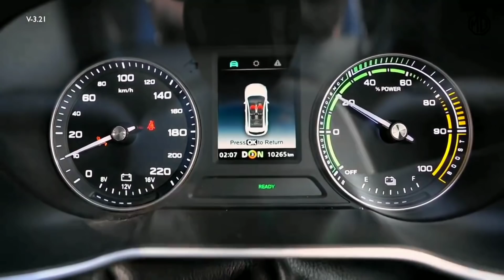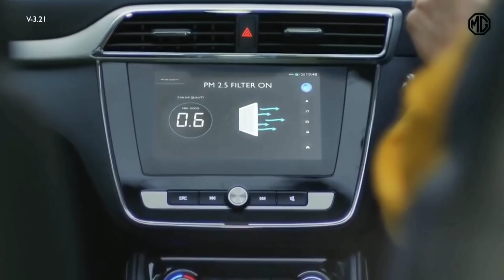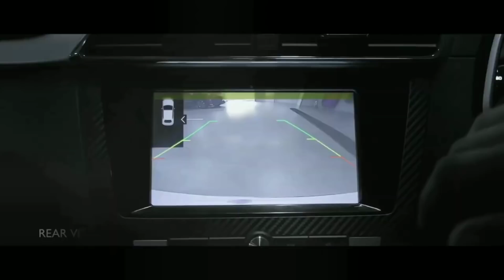2021 UPCOMING MG ASTOR SUV LAUNCH IN INDIA | UPCOMING CARS | PRICE, FEATURES & LAUNCH DATE 🔥🔥